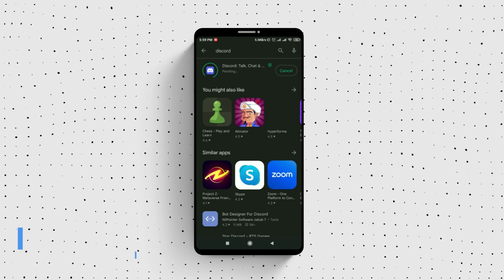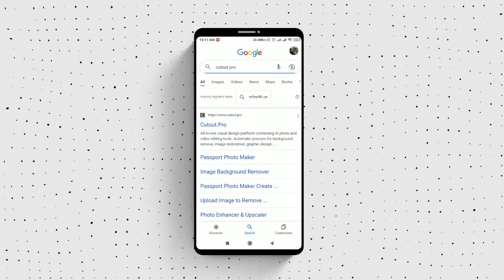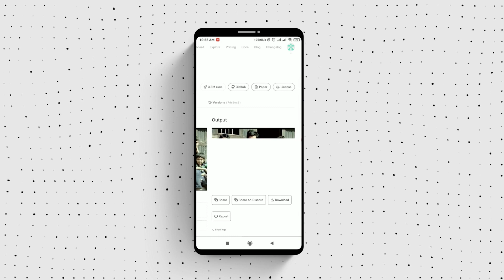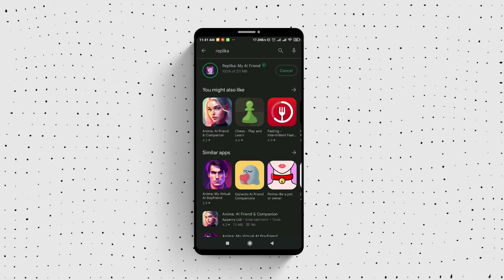AI is taking Everyone's job!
Artificial Intelligence is taking your job. Whether you like it or not. If you're planning to become a doctor, engineer, or even a programmer! No job is safe right now as AI is looking to take over all of them.

So let's talk about the top trending AI apps that have already changed your life. And in the later part I will let you guys know how AI will replace humans in 90% of the existing jobs and also tell you how you can choose a career that is not likely to be replaced by AI later.

0:00 Is AI replacing humans?
0:23 How to use My Journey?
1:05 AI Lawyer
1:36 How to use cutout.pro
2:10 Replicate codeformer
2:38 How to use Chat Gpt
3:08 How to use Dall-e
3:40 How to use Replika AI